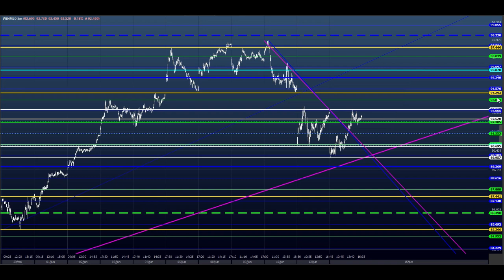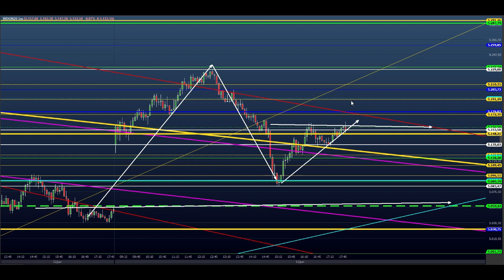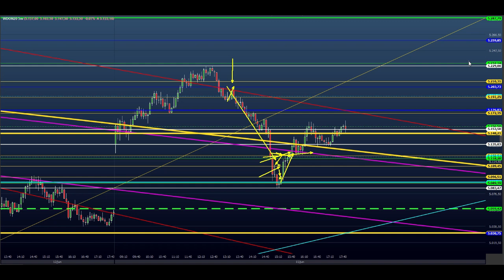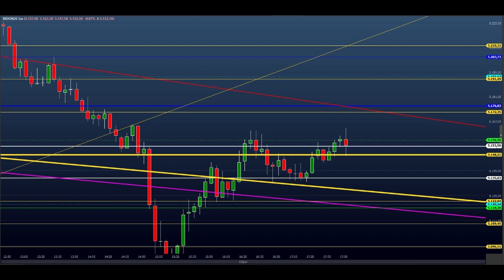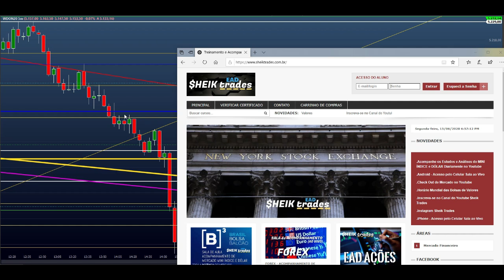ESTUDO DA BOLSA (DAY TRADE) para o EAD do Dia 16/06 MINI ÍNDICE e DÓLAR (Price SHEIK Action)